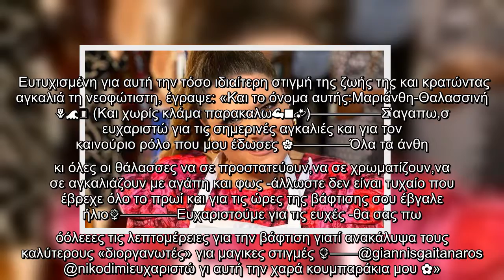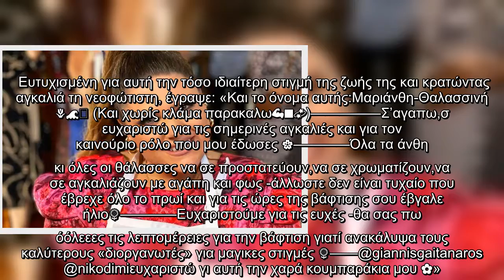Δανάη Μπάρκα: Έγινε νονά και όλα ήταν μαγικά! Η απίθανη διακόσμηση και το στιλ της παρουσιάστριας